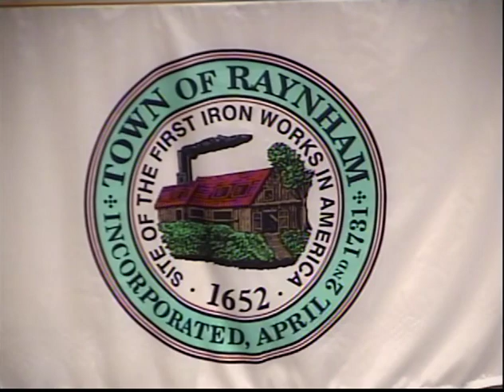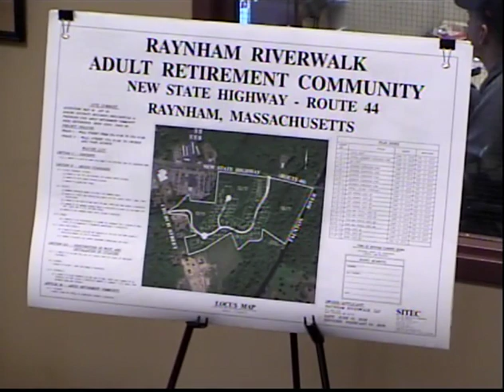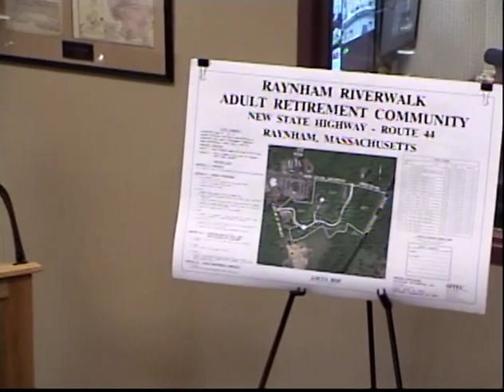Conservation Commission 03/20/19